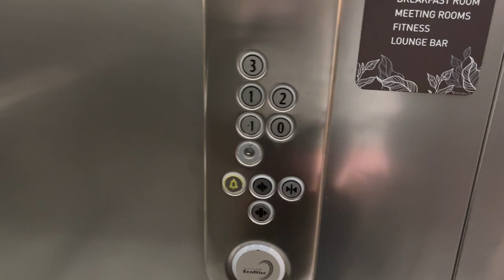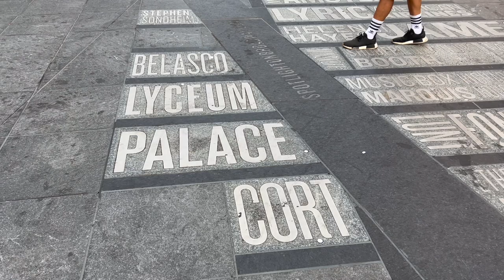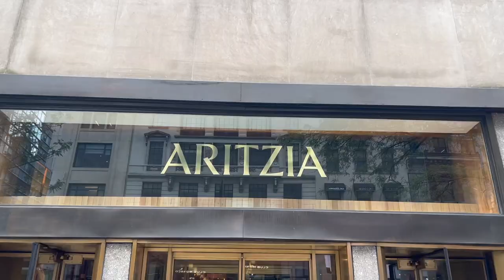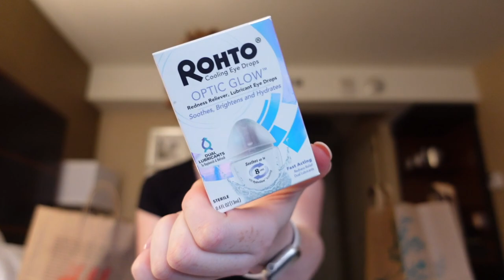New York Shopping Trip | I Spent How Much?! Sephora Haul | Milan-New York | FLIGHT ATTENDANT VLOG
Hi Everyone!

Come with me to Milan and New York. On this trip, I have an amazing shopping trip around New York stopping at Sephora, H&M, Target & Aritza.

FAQ
● What do you film on? Sony ZV-1.

Thank you for supporting my channel so I can continue to provide content each week!